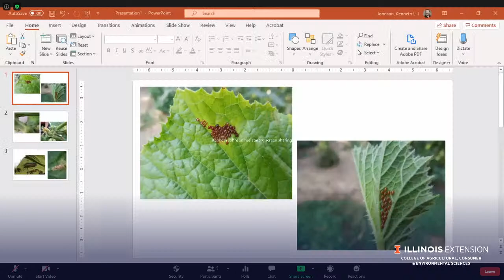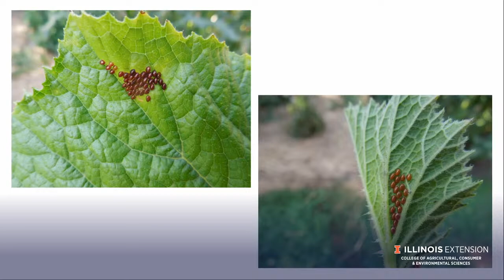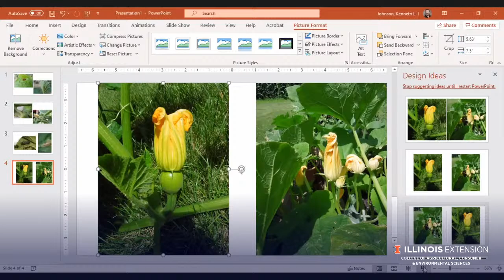LIVE with the Horticulturists: Vegetable Garden Pests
We're talking pesky vegetable garden pests with guest Ken Johnson, and answering your gardening questions!

0:00 Static
3:00 Countdown
4:00 Show begins/ Introductions
7:16 Ken shares photos
11:00 A viewer asks how to prevent squash bugs
12:37 A viewer asks why watermelon become misshapen
14:14 Ryan asks how to control cucumber beetles
17:09 A viewer asks what happened to his tomato plant
20:50 A viewer asks how to control purple carrot seed moth on her dill plants
23:18 A viewer asks if she should be worried about holes in green bean leaves
26:25 A viewer asks how to get rid of snakes
29:11 A viewer asks if the panel recommends cover crops and raised bed gardens
34:35 A viewer asks how to fix her cucumber squash and cabbage plants that have started to turn yellow
36:25 A viewer asks why her squash has not produced this year
39:51 A viewer asks what is making his ferns turn brown
43:24 Kelly asks Ken why her ostrich fern is not attracting Japanese beetles
45:30  A viewer asks how to make her bell pepper plant fuller
47:04 A viewer asks why her single rosa sharons last longer
48:21 A viewer asks why her zucchini keep dying
49:27 Ryan asks the panel how to increase pollination
52:23 A viewer asks how to stop squirrels from eating her tomatoes
56:52 A viewer asks what would make a potato plant die
1:00:34 A viewer asks if she should cut down her stillby because the leaves are turning brown
1:01:18 A viewer asks what to do with hornworms
1:02:37 Final comments
1:03:30 Credits